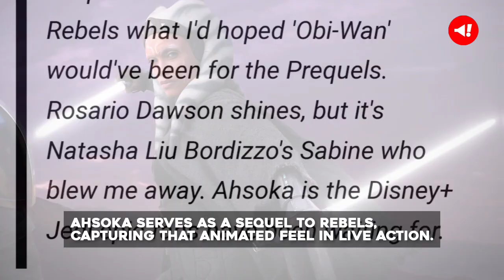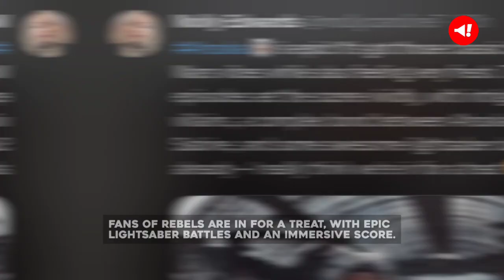Critics Have Seen Ahsoka’s First Episodes and Have a Lot of Thoughts About This Spinoff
Disney+ has been serving up animated and live-action Star Wars stories for its subscribers. Critics have already caught the first two episodes and they're sharing their thoughts on social media.